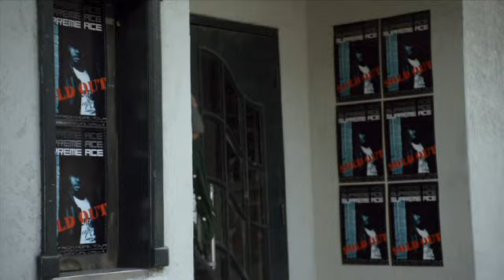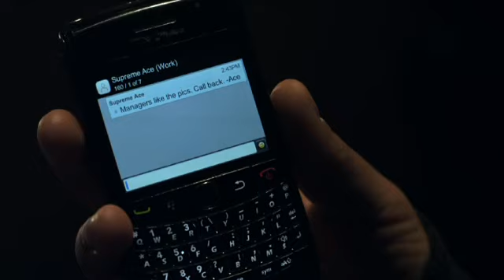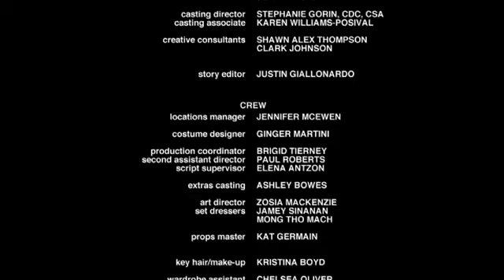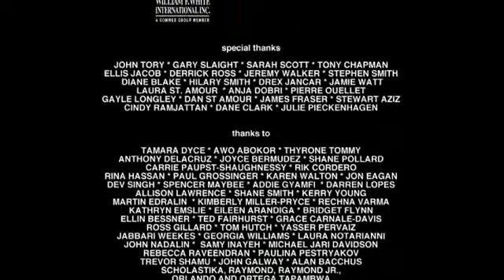Keshia Chante - SOUL'D OUT Short Film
Directed & Written by Tichaon Tapambwa

Starring Keshia Chante - Renee
Emmanuel Kabongo  - Devon
Daniyah Ysrayl - Will

Produced by  Tara Woodbury (Producer) & Melanie Windle (co-producer)

Usually when you prove to an upcoming rapper that you're worthy to go on tour and be his official photographer, your life would be set. Not for Will. That's where his problems start. In this urban character drama, Will is an ambitious young adult ready to turn his favorite hobby into a career. However, he has to deal with his sister's boyfriend, Devon, first. Shot down and now physically scarred, Devon has been using his disability against Will and guilt tripping their friendship. This coming of age drama is about Will realizing that in order to overcome your fears, you have to be a little selfish.
-  Anonymous